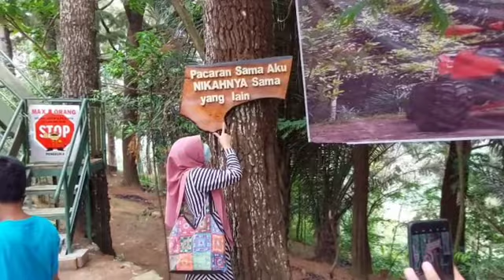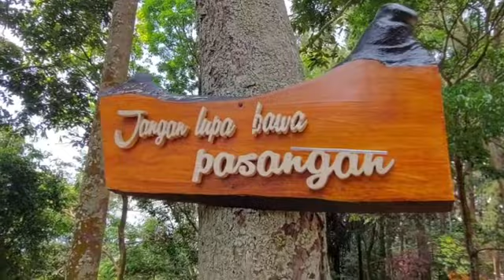Refreshing ke Pijar Park Kudus !! Hiburan & Olahraga, Keren banget tempatnya